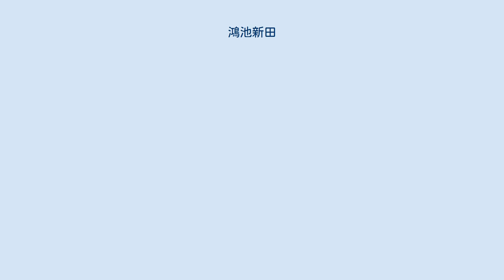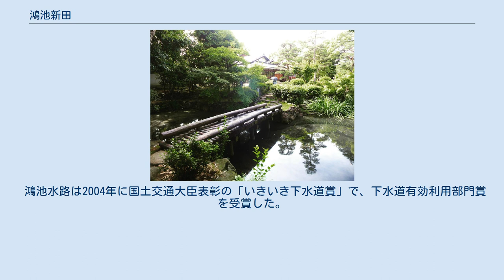鴻池新田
大阪府の廃止された町・字
地図 鴻池新田（こうのいけしんでん）とは、かつて河内国（現在の大阪府東大阪市）で開墾された新田のひとつ。
 江戸時代中期に、大阪の豪商・鴻池家三代目、鴻池善右衛門宗利によって開墾された。
 当初の入植者は8軒ほどで、二回目に10数軒が入植。
2010年時点で13代目位の人々が住んでいる。
 主な入植者居住場所は鴻池本町（会所の北東エリア）となっており、最も古い地域となる。
 宝永元年（1704年）に大和川付け替え工事が行なわれ、旧河川・水位が減少した湖沼に広大な敷地が生じた。
そのうちの新開池という大きな池のあった辺り（現在の東大阪市北部の鴻池町周辺）二百町歩あまりの開発権利を、大和屋六兵衛・庄屋長兵衛 両名が落札した。
それを 鴻池善右衛門が譲り受け、新田開発をおこなった。
 新田開墾のため伊勢や枚方などあちこちから農民を入植させた。
 村高は「天保郷帳」・「旧高旧領」共に1706石余。
宝永2年（1705年）に工事が開始され、大和川付け替え工事でできた新田の中でも最大の開発面積（約119ヘクタール）となった。
 鴻池、三島、新庄あたりは米農家が多く台所が土間の家がいくつか平成近くまで現存していた。
 村の人達は互いに 「鴻池の⚪︎⚪︎」「三島の⚪︎⚪︎」と村の名前をつけて呼び合い 互いに婚姻をするなど結びつきが強かった 鴻池本町はとくに水路が多く 各々の所有する舟が家の軒先につってあり、それで米を会所まで運んでいた。
その痕跡は重要文化財の会所の内側に船着場が残されており 残念ながら1970年代重要文化財に指定される改築時、無粋な壁を作られ外からは見えず半分埋れた形となっている。
 昭和時代後期以降の宅地開発によって、耕作地は住宅地へと変貌していった。
 1889年（明治22年）に中河内郡北江村が成立した際にその大字になっている。
 鴻池新田会所（正面入口） 鴻池新田会所庭園 鴻池新田会所とは、東大阪市鴻池元町にある建築物。
もとは、鴻池新田にある田畑や水路・道路等の維持管理を行なうための事務所として建設された。
会所には船着き場がある。
敷地北側（JR側）に堀の跡が残る。
 鴻池新田の管理事務所として、宝永4年（1707年）に完成した。
当時の建築物や濠がほぼそのまま現存しており、貴重な文化遺産であるため、敷地は1976年（昭和51年）に日本国の史跡に指定され、また本屋、屋敷蔵、文書蔵、米蔵、道具蔵の5棟が1980年（昭和55年）に日本国の重要文化財に指定された。
 現在は東大阪市が所有・管理している。
 平成9年9月より、郷土資料館として一般公開されている。
 かつての敷地の西半分には新田管理人の役宅があったが、現在は鴻池合資会社が経営するグラナリーコートというショッピングモールになっている。
 上記・鴻池新田会所に隣接する形で、鴻池水路がある。
元々農業用水などに利用されていたが、農地の住居化や、下水道の整備が進み、水路そのものの価値観・役割が失われてきた。
そこで、東大阪市が、鴻池新田にある下水処理場を「鴻池水みらいセンター」としてリニューアルし、そこで処理された下水を緑地帯や小河などを整備し、全体東西に約3㎞に伸びる水路を7つのゾーンに分けて、緑地帯や遊歩道、鳥や魚などが寄り添うビオトープとして整備された。
 鴻池水路は2004年に国土交通大臣表彰の「いきいき下水道賞」で、下水道有効利用部門賞を受賞した。
 鴻池新田会所